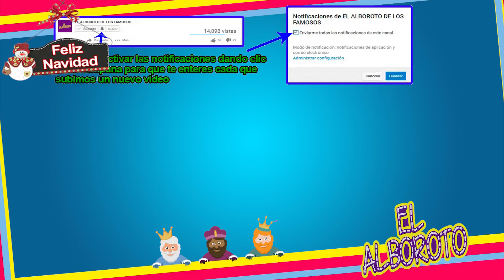Revela la verdad sobre la intlmidad entre actrices y publicistas. Angelique Boyer